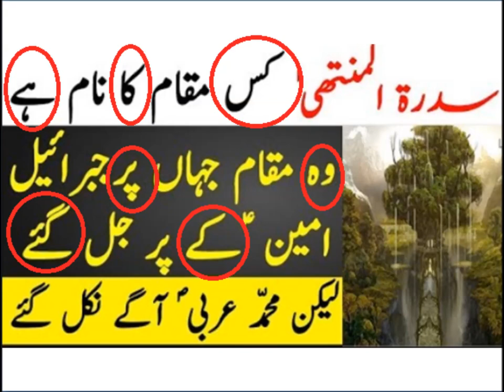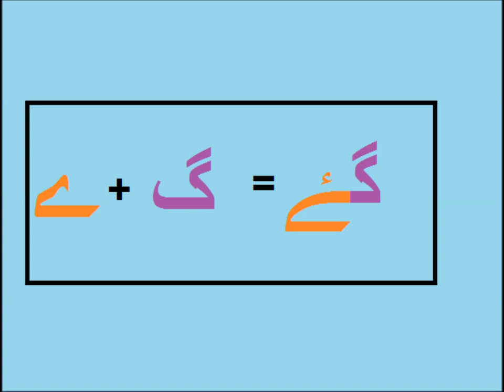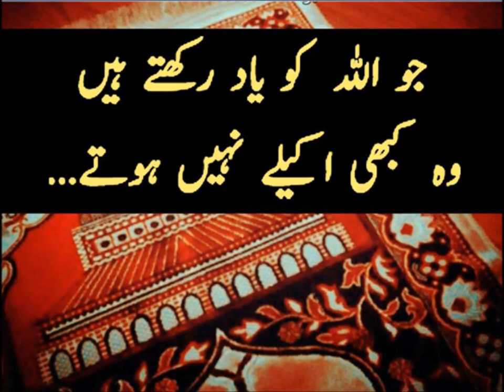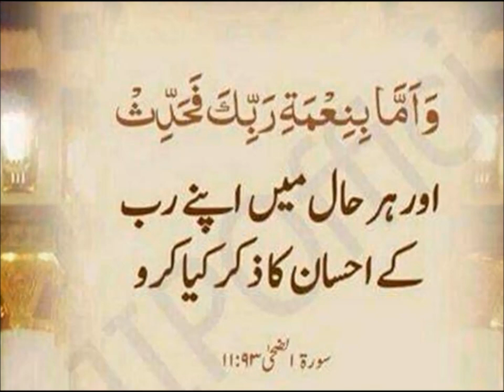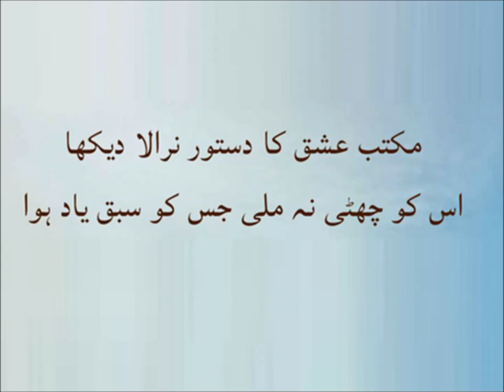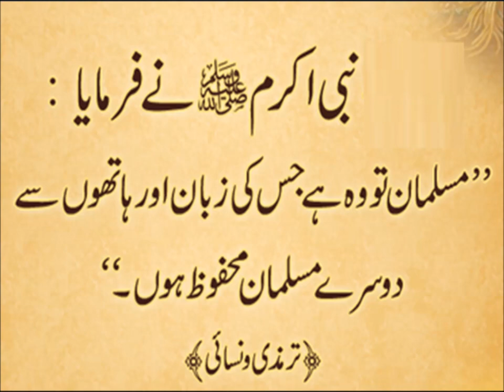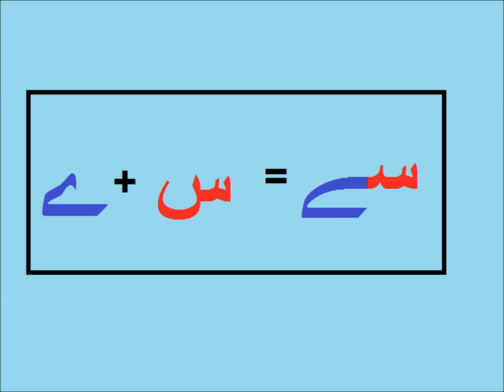Urdu Haroof/اردو میں دو حرفی الفاظ